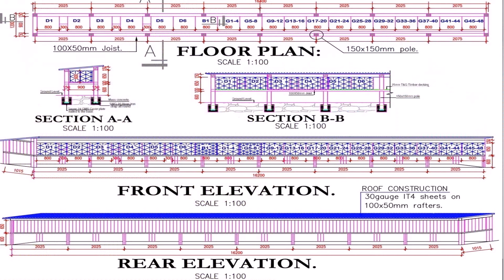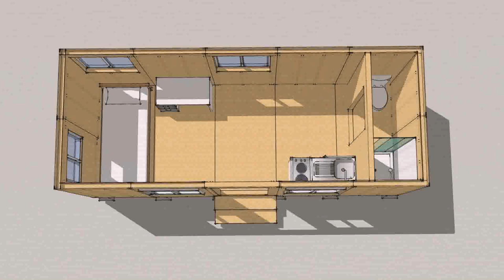Small House Plans Indiana